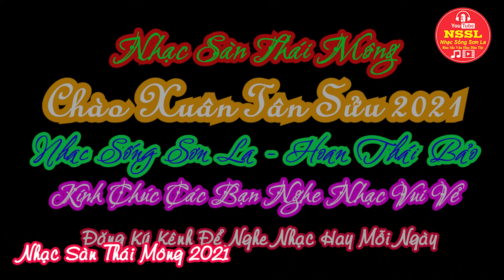Nhạc Sàn Thái Mông 2021 Mới Nhất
Bấm Chuông Để Nghe Bài Mới Nhất Nhé !
NSSL Nơi Lưu Giữ Những Khoảnh Khắc Tuyệt Đẹp Của Cuộc Sống !
Videos vs Audio by NhạcSốngSơnLa !
Son la live music thanks !
Copyright Son La Live Music !